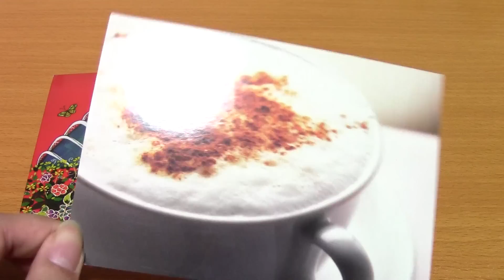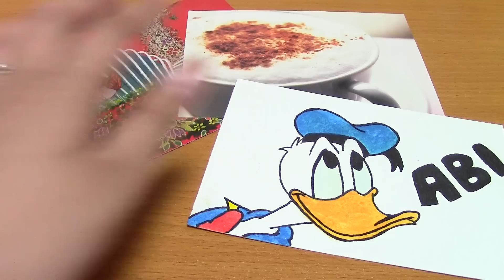Postcards from Singapore